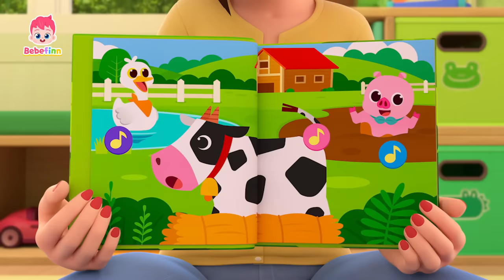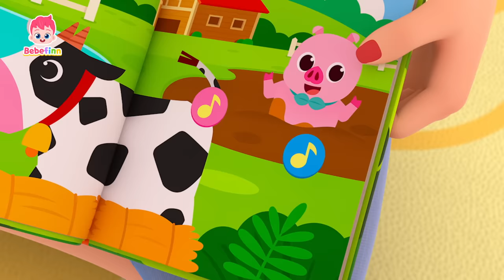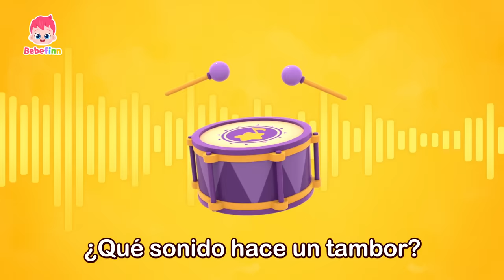Especial de Brody, El Hermanito Valiente de Bebefinn👦 | Canciones Infantiles | Bebefinn en español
¡Brody, el hermano de Bebefinn, quiere jugar con nosotros! ¡A Cantar y Bailar!

00:00:00 ¿Tú Has Visto el Sombrero de Brody?
00:03:03 Soy un Pirata
00:06:24 Bike Song
00:09:31 La Canción del Popó
00:12:29 Sonidos de Animales
00:15:39 ¡Vete, Sueñito!
00:18:40 Toc, Toc, ¿Quién Es?
00:21:52 ¿Tú Has Visto Una Colita?
00:24:50 Diez en la Cama
00:27:54 ¡Vete, Lluvia!
00:30:47 La Canción de la Pupa 3
00:33:53 Incy Wincy Araña
00:36:59 Adivinemos los Sonidos